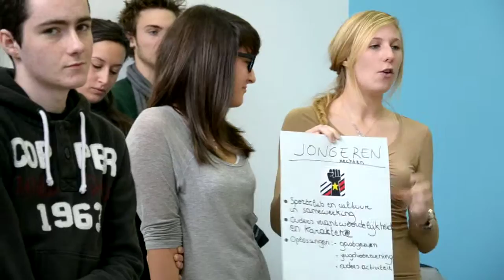Antwerpen - najaar 2011: verkiezingen... VolksKracht